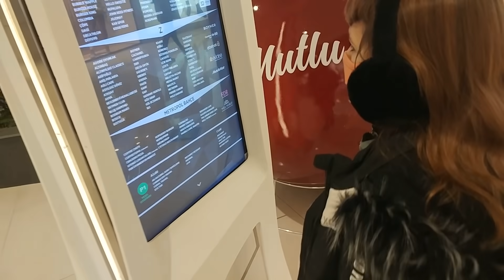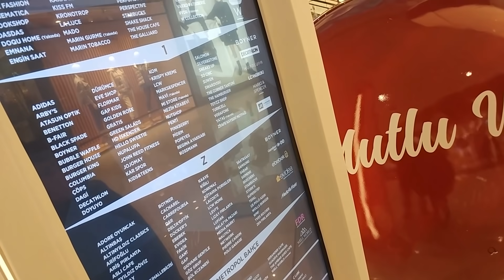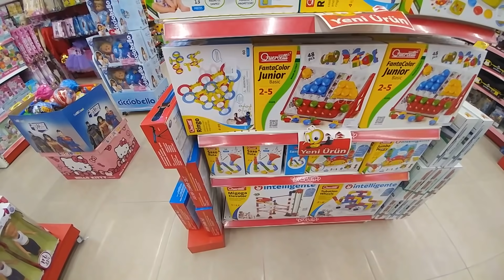Toyzz Shop alışverişi İstanbul kar ve soğuğa savaş açtık.